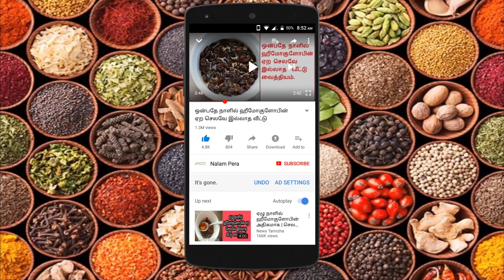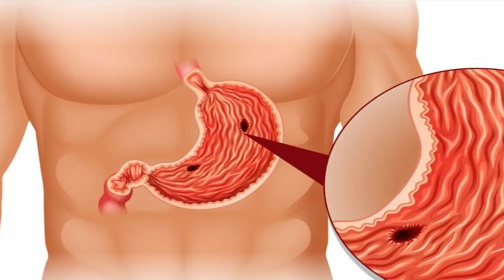தேங்காய் சாப்பிட்டால் இதய நோய்கள் வருமா? | Amazing benefits of coconut slice.